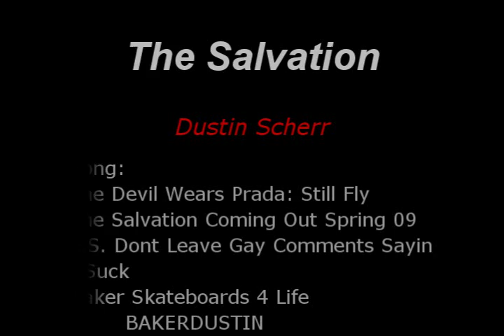Salvation Trailer(Watch in high Quality) (HQ)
My Trailer for the Salvation aka once was the (New Generation)